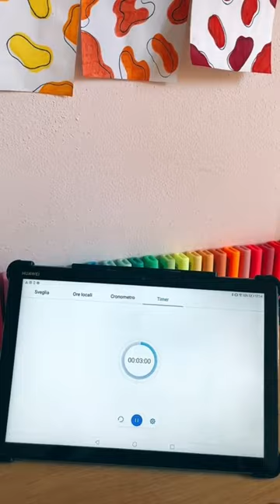🦌💌₊˚✧⋆ 🎪Creo delle unghie finte facili e semplice da fare in casa🦌💌₊˚✧⋆ 🎪